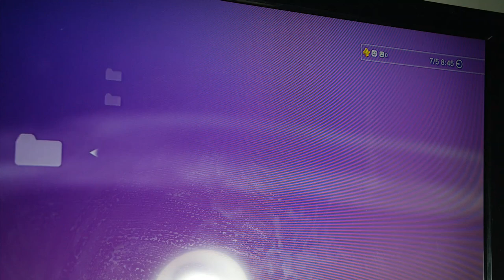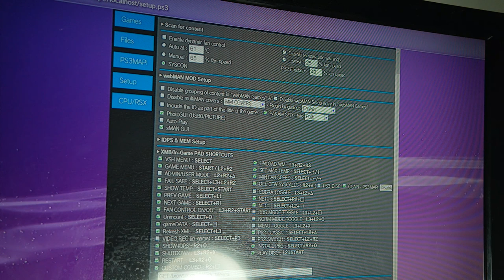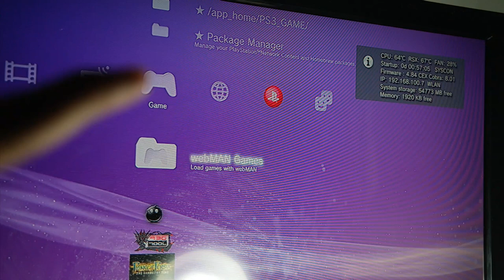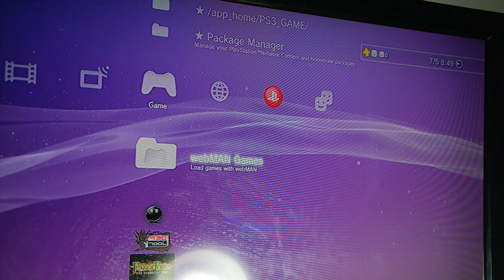Cara Mengetahui Suhu PS3!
oke bang,kali ini guwek akan memberikan sebuah video tutorial bagaimana cara melihat suhu atau temperatur di ps3,menurut saya ini sangat penting karena bisa memantau suhu jika terlalu panas.

PSU : Gardu Listik
VGA : Bawaaan Mobo
FAN : Kipas Turbin
Processor : AMD Athlon x64 0.1 GHz
Motherboard : Motherboard Mati
HDD : Harddisk PS2
Casing : Kardus&Triplek
Monitor : GG 55 inch Curved Edition
Memory: 128MB Cap Tiga Setang
Headset : Samsul Wireless Edition(Emang gak ada kabel,karena digunting)
Mouse: Virtual Mouse
Keyboard: Virtual Keyboard
Kursi: Kursi Taman